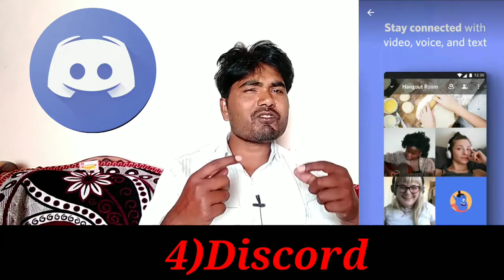Top~5 Best Whatshop alternetive apps In India || Whatshop alternetive application~2021.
Top~5 Best Whatshop alternetive apps In India in play store || Whatshop alternetive application~2021

- Whatshop alternetive application
- Top -5 Whatshop alternetive application in play store
- Whatshop vs signal
- Whatshop vs telegram
- Whatshop alternetive best apps in 2021
- signal massaging apps review
- massaging apps
- chatting app

Hi
Channel JIGYASAHUJI